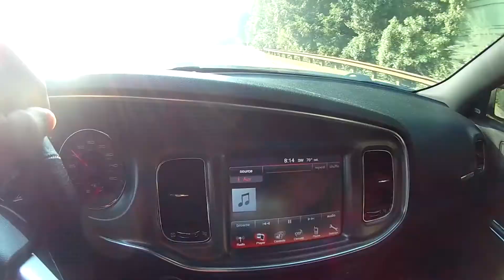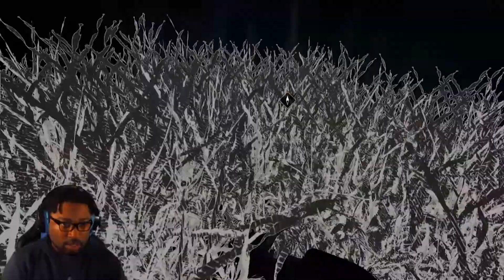LETS PLAY: Shadow of the Tomb Raider | Episode 7| "WHAT ARE THESE THINGS???"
Xbox Gamertag: SOREpvt Irving
PSN: iirving123